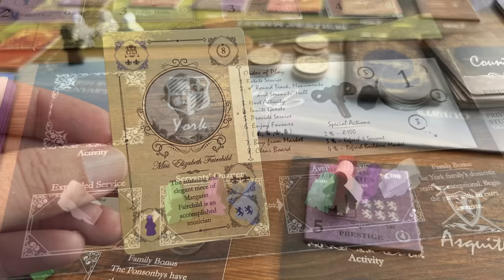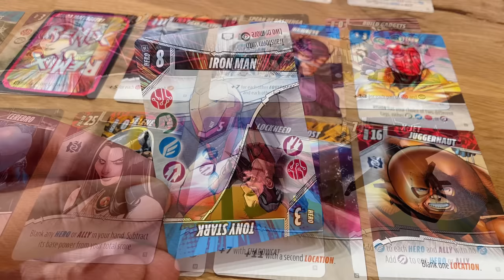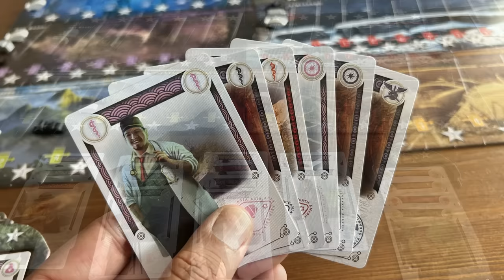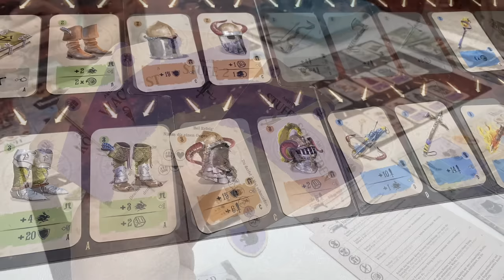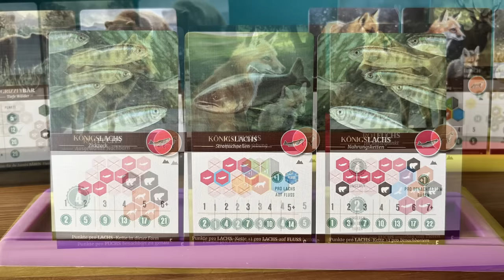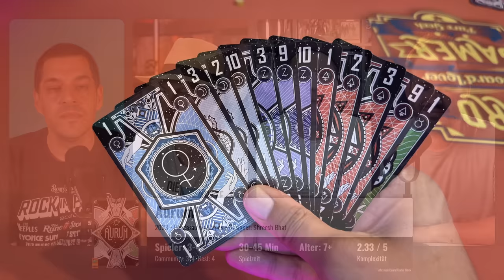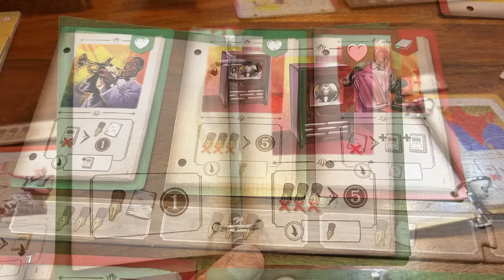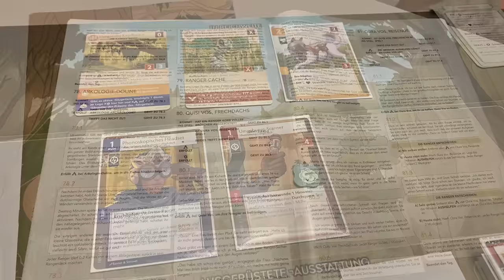Turbo-Fazit: Welche Spiele du wirklich brauchst!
Diese 69 Essen Brettspiel Neuheiten haben Christoph, Thomas, Flo und Sven bereits gespielt:

*Unsere Gäste*
Flo von @GetonBoardTV
Sven von @Brettballett

00:00 Intro
00:25 Ready Set Bet
01:40 Abomination
03:16 The Great Split
04:16 Obsession
05:26 Cat in the Box
07:23 Chronicles of Drunagor
10:04 Helden müssen draußen bleiben!
11:50 Lacrimosa
13:57 Décorum
15:20 Marvel Remix
17:57 Aeon’s End: Legacy
18:44 Sabika
19:51 Come Together
21:30 With a Smile & a Gun
23:04 Age of Galaxy
24:03 Trekking: Reise durch die Zeit
25:22 Wild Tiled West
27:07 Archeos Society
29:11 Future Energy
29:45 Great Western Trail Neuseeland
30:40 Kuhfstein
32:00 Age of Innovation
33:22 Punkte Stadt
34:55 Aldebaran Duel
36:20 Imperial Miners
37:29 3 Ring Circus
39:42 Challengers! Beach Cup
41:02 Ierusalem: Anno Domini
42:46 Mischwald
44:32 Pyramido
47:12 Kingscraft
49:06 Cascadia Landmarks
50:28 Shipyard
52:30 Die Weiße Burg
55:26 Graffiti
56:25 Unconscious Mind
57:42 Djinn
59:44 Pirate Tales
01:01:08 Mosaic
01:02:08 Zug um Zug Legacy: Legenden des Westens
01:03:55 Balloon Pop
01:04:51 Dracula Vs Van Helsing
01:07:04 Alhambra: The Red Palace
01:07:42 Aurum
01:09:04 Ausverkauft
01:11:07 Forbidden Jungle
01:13:01 Finish Line
01:13:28 Disney Dixit
01:14:24 Schnitzeljagd
01:16:31 Knarr
01:18:20 5 Türme
01:19:52 Die verlorenen Ruinen von Arnak: Die verschollene Expedition
01:20:45 Bücher der Zeit
01:21:51 World Wonders
01:24:22 Vienna
01:25:10 The Castles of Burgundy: Special Edition
01:27:35 Dorfromantik: Das Duell
01:31:12 The Same Game
01:33:23 Earthborne Rangers
01:34:30 Bamboo
01:36:00 Karvi
01:37:42 On The Road
01:39:54 Mycelia
01:40:27 Planta Nubo
01:41:50 Expeditions
01:43:55 Karak 2
01:46:05 Voidfall
01:47:47 Evacuation
01:49:22 Match of the Century